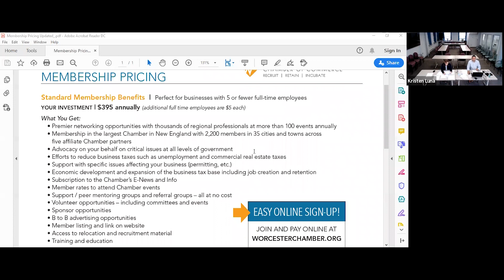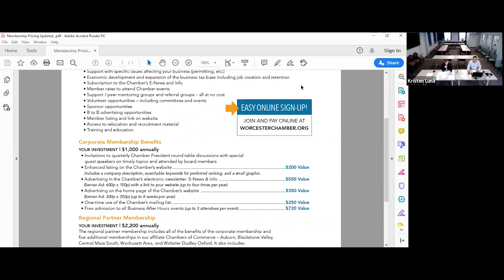New Member Video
Learn about the Chamber in this video where staff explain their roles and services offered.